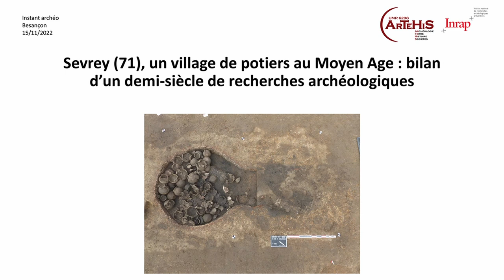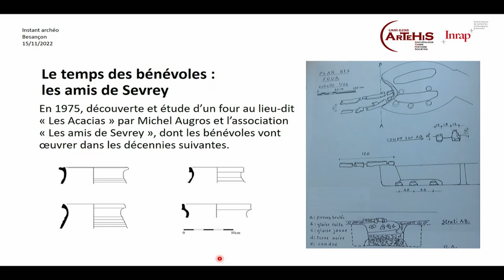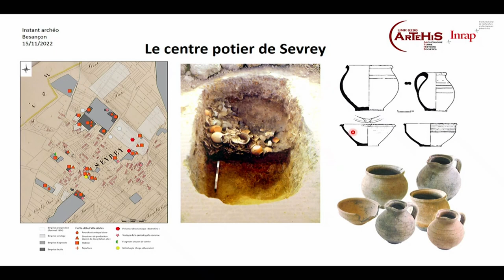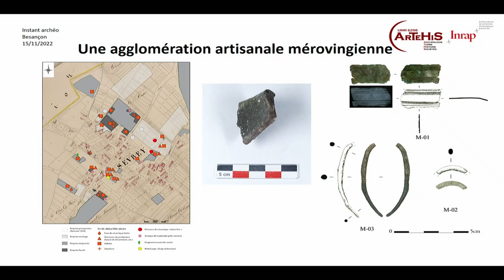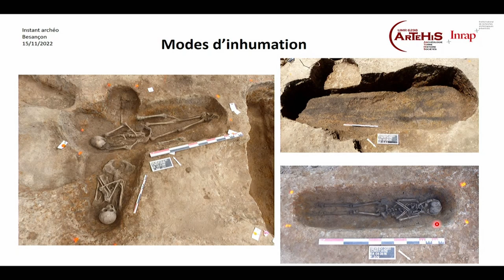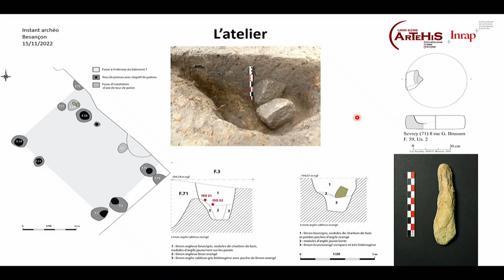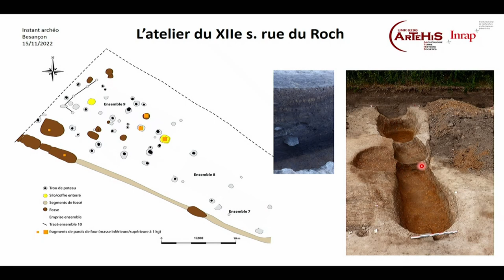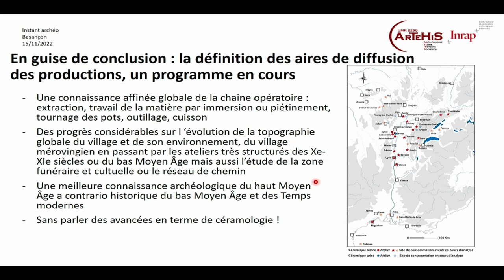Sevrey, un village de potiers au Moyen Age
Antoine Guicheteau (Inrap et laboratoire ArTeHIS) a donné une conférence dans le cadre du cycle L'instant archéo